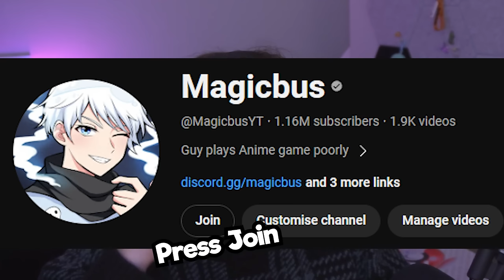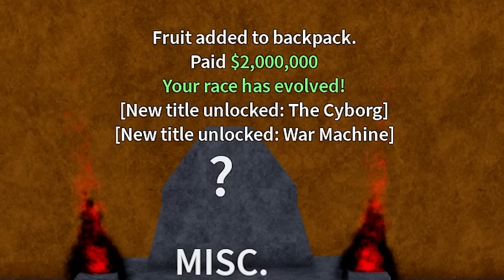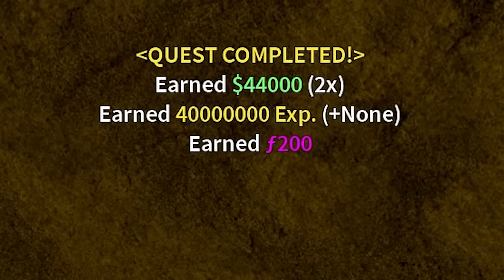Awakened HIDDEN CYBORG Build In Blox Fruits (Roblox)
Use CODE - Magic when buying Robux!

Today I take the Cyborg V4 and evolve it further into the Machine God V4 Build in Blox Fruits

Title ► Awakened HIDDEN CYBORG Build In Blox Fruits (Roblox)